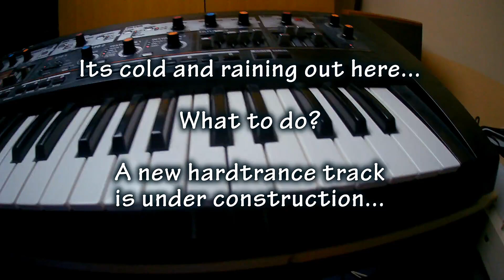Its bad weather here, lets make some music / ROLAND SH-201 Behringer TD-3, Novation MININOVA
Its bad weather here, lets make some music / ROLAND SH-201 Behringer TD-3, Novation MININOVA and FL